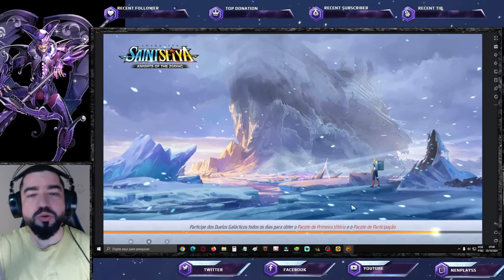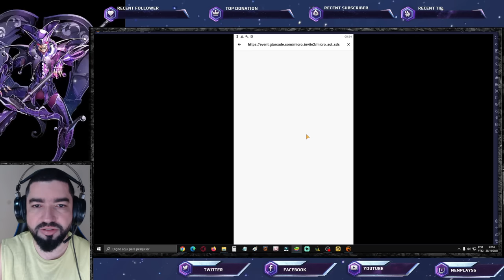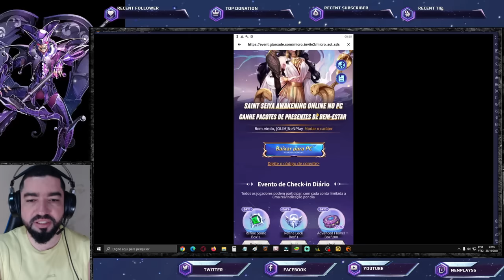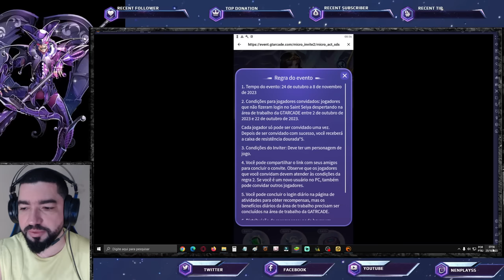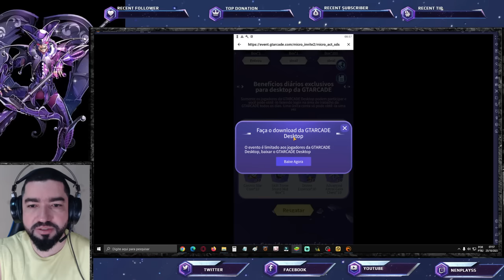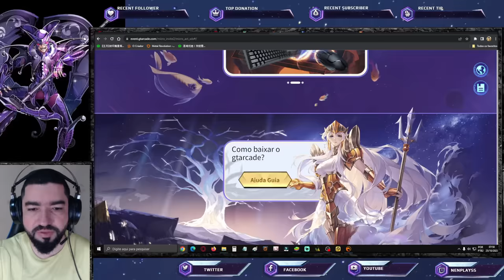Como Ganhar 20 Gemas do Evento. Cobertura Atualização. Reencarnação 12* Chegou Saint Seiya Awakening